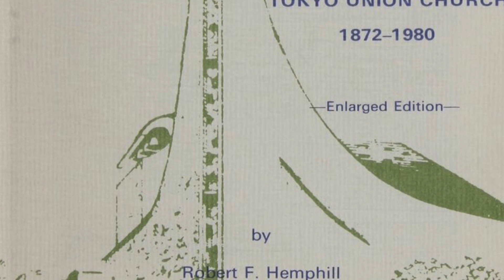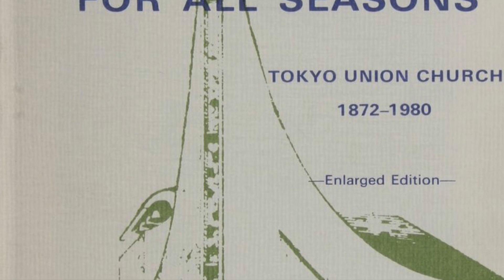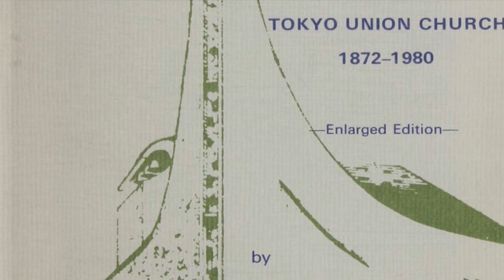The Past Informing the Future: Union Expansion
Reflecting upon God's faithfulness to Tokyo Union Church since 1872, this Adult Christian Education class video looks at how TUC grew and was able to foster the development of new communities in Tokyo.